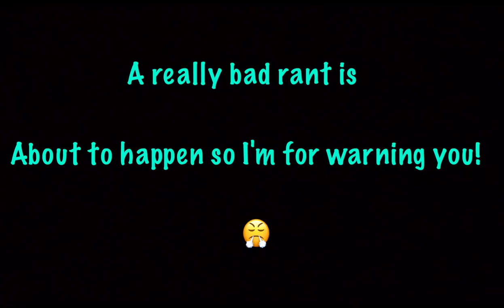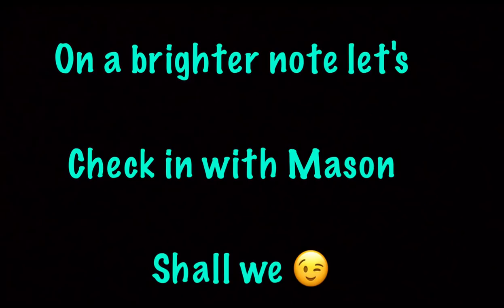I JUST DON'T BELIEVE IT!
SERIOUSLY RIGHT NOW?

We are everyotherdayvloggers but lately everydayvloggers dailyvloggers along with our three fur babies, Scooba, Shaggy, Buddy RIP 🙁 We we miss you and Spencer take you on a journey throughout our everyday life, press that subscribe button and become part of the Mainvilles Nation!